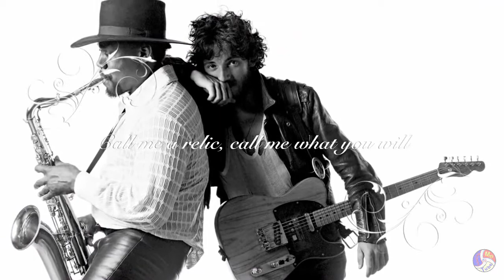Old Time Rock n' Roll - Bob Seger 1978